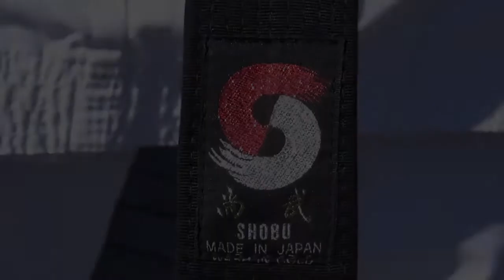2015 WSKA - Cadet Men Individual Kumite Final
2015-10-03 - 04 WSKA World Championship, Bielsko-Biala, Poland
1 Gorbatko Maksim Union of Shotokan Karate Organizations of Russia
RUSSIAN FEDERATION
2 Korzhov Vladislav Union of Shotokan Karate Organizations of Russia
RUSSIAN FEDERATION
3 Pappalardo Thomas American Shotokan Karate Association UNITED STATES
3 Zhilenko Valerii Union of Shotokan Karate Organizations of Russia RUSSIAN FEDERATION